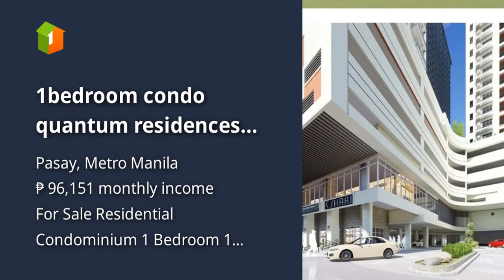1bedroom condo quantum residences pre selling near libertad cartimar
1bedroom condo quantum residences pre selling near libertad cartimar

Price: ₱ 6,200,900
Condominium/Apartment Type: Residential Condominium
Number of Bedrooms: 1
Number of Bathrooms: 1
Unit Size in sqm: 31 sqm.
Unit/Floor Number: 16
Tower: pasay